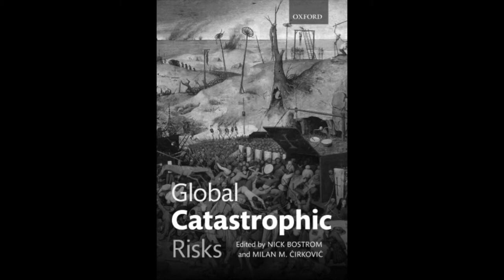Future of Humanity Institute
The Future of Humanity Institute, is a research center at the University of Oxford. The institute’s main work contains deep diving and researching into questions that focuses on humanity, and its future prospects.

The Future of Humanity Institute, was founded in 2005 by Nick Bostrom and his fellow colleagues, with names like the futurist Anders Sandberg, engineer K. Eric Drexler, economist Robin Hanson, and the founder of, ”Giving What We Can”, Toby Ord. The Institute collaborates  with the "Center For Effective Altruism”, which stated goal is to focus their research regarding developing the greatest positive difference possible to humanity in the long term. It engages and seeks out academic and outreach activities, to promote discussions and initiate engagement, in government, business, universities, and other organizations. Some of the institute’s biggest financiers in the are: Elon Musk, the European Research Council, and the Future Of Life Institute.

When Nick Bostrom started the Future Of Humanity Institute, in November 2005, it was part of the Oxford Martin School. The institute hosted the Global Catastrophic Risks conference between 2008 and 2010, and researchers at the institute have been mentioned over 5,000 times in the media, and have  also been involved in creating policy advice for the World Economic Forum, and the World Health Organization, as well as for government bodies in Sweden, Singapore, Belgium, Great Britain, and the United States.

The Future of Humanity Institute, has been devoted to exploring and identifying global disaster risks, especially existential risks. In a statement by Nick Bostrom to a newspaper in 2002, he defined an existential risk as one where an adverse outcome would either wipe out intelligent life from Earth, or permanently and drastically restrict its potential. Also included here are, according to Bostrom, scenarios where humanity is not harmed directly, but for example fail to colonize space, or fail to use the observables in the universe's available resources to help and strengthen the human experience.

The book ”Global Catastrophic Risks”, written in 2008 by Bostrom and Milan Cirkovics, addresses a variety of such risks, both natural and anthropogenic. Natural catastrophic hazards include supervolcanism, impact events, and energetic astronomical events, such as gamma rays, cosmic rays, solar flares, and supernovae. Lately, synthetic pandemics via weaponized biological agents have received more and more attention from Future of Humanity Institute. Of particular interest to the researchers at the institute, are climate change, nuclear warfare, molecular nanotechnology, and artificial intelligence. The researchers fully agree on, together with other risk reduction organizations, such as the ”Center of the Studio or Existential risks”, and the ”Machine Intelligence Research Institute”, that the greatest future risks come from future technologies and advanced artificial intelligence. There is also a lot of research going on at the Future of Humanity Institute, regarding what technological progress will do to social and institutional risks, such as totalitarianism, automation-driven unemployment, and information risks.

In 2020, senior researcher Toby Ord, published his book: ”The Precipice: Existential Risk and the Future of Humanity”, in which he claims that safeguarding the future of humanity, is among the most important moral issues of our time.

The researchers at The Future of Humanity Institute, believe that showing the catastrophic risks the future can bring, very well can be eliminated by  both improving and upgrading people. The improvements can be anything from biological, digital, and sociological; where the emphasis lays rather on radical hypothesis changes, than on the most likely short-term innovations. Research at the institute is nowadays mainly focused on the potential implications of gene therapy, life extension, brain implants, and brain-computer interfaces, and mind up-loading. The work deep-dives into what different methods assesses and enhances human intelligence and rationality, and how to shape the speed and direction of both technological and social progress.

By researching what these kinds of institutes are researching, is a must for anyone who is interested in knowing what the future might hold, and how we as humans, best can prepare and balance ourselves to what will probably be inevitable.